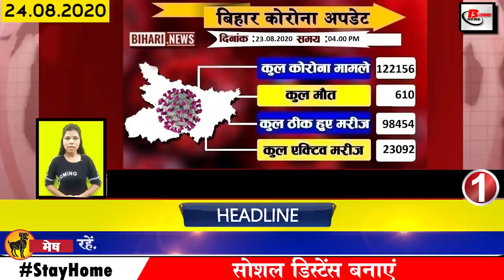Today Bihar news on Begusarai,Bhagalpur,Gaya,Katihar,Muzaffarpur,Patna,Bagaha,Madhubani, Kishanganj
Daily top 25 bihar news of all districts video in Hindi i.e. 24 August 2020.Info on Bihar Assembly elections,Sushant Singh Rajput, Nitish Kumar,Begusarai,Bhagalpur,Gaya,Katihar,Muzaffarpur, Bagaha, Madhubani, Kishanganj
1. The number of Covid-19 affected in Bihar reached 120,000
2. Bihar demands 2 cobas machine from central government
3. 7 domestic companies coming forward to build bridge parallel to Gandhi Setu
7 domestic companies have shown interest in constructing a bridge parallel to the Gandhi Setu, under which the request was received by the Ministry of Roads and Highways Holi on 30th July of last month, in which the names of seven companies including Tata have been disclosed. After this, the responsibility of constructing the four-lane bridge will be given to any of the seven companies of the country, which have shown interest in coming forward, among them Tata Projects Ltd. LNT Ltd. Gammon Engineers and Contractors Wet Ltd. SP Singla Construction Pvt. Ltd. DVL HCC Joint Venture ABL Joint Afcon Limited is the name of Afcons Infrastructure Limited.
4. erosion occurred in Gandak river in Bagaha
The Gandak river has started showing its form in Bagaha, Bihar, erosion has intensified and the problem of erosion is clearly seen, after the information, the team of Water Resources Department has been engaged in the work of flood fighting. Even after the pressure of the Gandak river remains and the cutoff on the embankment continues, even after the decrease in the water level, the effect of the water of the river is being seen directly in the river stream towards the residential areas of the city including Mangalpur. The erosion on the dam has been intensified due to the rapid current, not only that the river is constantly hitting the dam, although the dam was constructed here last year.
5. Today Chief Electoral Officer will meet with all DMs of Bihar
6. Leave of senior officer of Health Department
7. Chief Minister Nitishkumar inaugurated the park at Kankarbagh in Patna
8. Major reshuffle at Bihar administrative level
9. Today in Bihari identity we will talk about beggar Thakur
10. CBI team arrives to question Sushantsinghrajput cook and friend
11. Preparation of Police Headquarters completed for assembly elections
12. 10 IAS officers transferred in Bihar
13. BJP gives new slogan for assembly elections 2020
14. Questions raised on the state of education in Bihar in Shyam Rajak, former minister who left JDU
15. Meteorological Department issued vigilance in 14 districts including Patna.
The monsoon has once again become active in Bihar due to which intermittent rain has also been recorded in many districts including Patna on Sunday due to the low pressure created in the Bay of Bengal, West Bengal Chhattisgarh Jharkhand Bihar and Uttar Pradesh Heading towards Due to which the rain has been expected in 14 districts of Bihar, according to the forecast of the Meteorological Department, at this time the axis of monsoon is passing from Bay of Bengal to Ajmer in Rajasthan via Madhya Pradesh. The Meteorological Department has predicted thunderstorms from Patna East West Champaran Jehanabad to Arwal Samastipur Begusarai and Bhojpur.
16. Nityanand Rai said to have talks with Nepal
17. Subsidy given to 78 fishermen of Magadh division
18. Another JDU leader left the party
19. Bhupendra Yadav targets Tejashwi Yadav
20. RJD issued order to reinstate teachers on a large scale after coming into government
21. On August 30, there will be talk of Jitan Ram Manjhi joining NDA or Third Front.
22. JP Nadda claims to enter electoral arena under Chief Minister Nitish Kumar
23. Aam Aadmi Party launches door to door public relations campaign in Patna
24. Laxmipathy Balaji, no cricketer bigger than Dhoni after 2000
25. WhatsApp Android user gets new update
26. Deputy Chief Minister Sushil Kumar Modi said that both the RJD Congress should be dynasties
27. Anand Kumar, founder of Super Thirty attend in a webinar to teachers from Netherlands